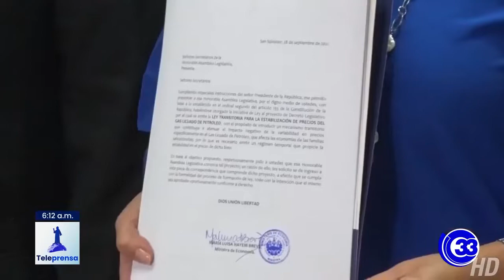Teleprensa33 | Iniciativa busca palear impacto de incremento al gas licuado en la economía familiar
Los diputados aprobaron con dispensa de trámite y sin discusión, una propuesta de la ministra de Economía que permitirá crear un mecanismo adicional de subsidio para contrarrestar el incremento al gas licuado de petróleo.